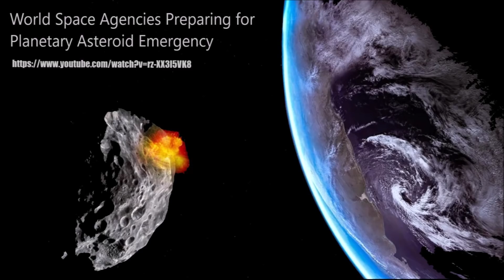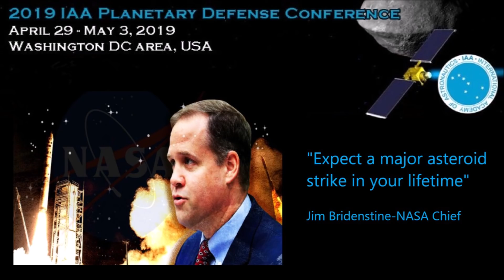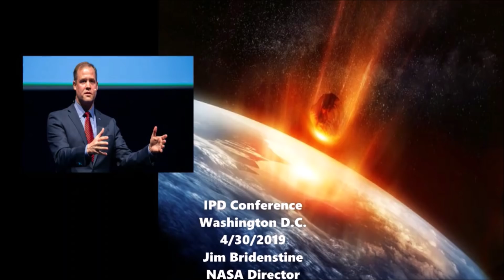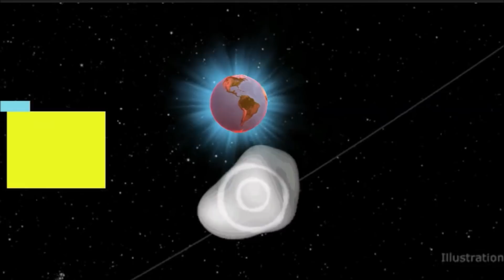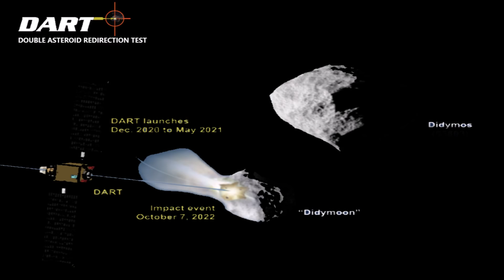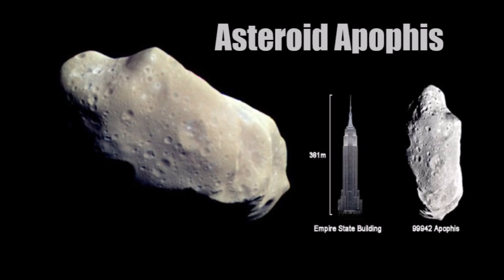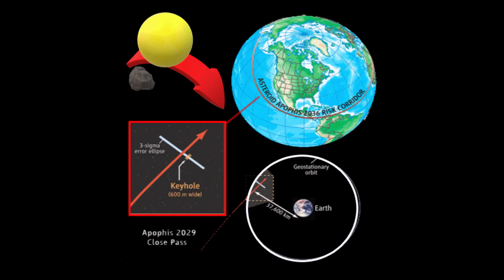NASA: Prepare to Be Hit by an Asteroid in your Lifetime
May 5, 2019: | NASA administrator Jim Bridenstine warns that we should prepare for a major asteroid or meteor strike in our lifetime. The  announcement was made at the International Planetary Defense Conference  in Washington D.C. on April 30.